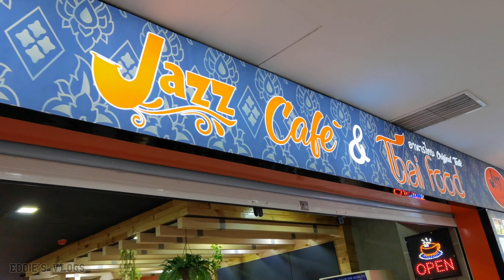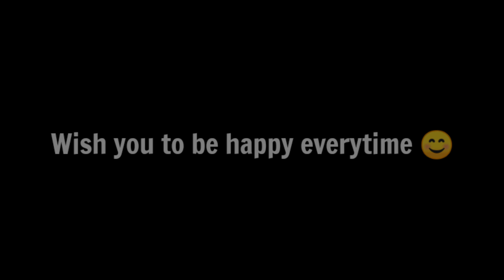"BIRTHDAY GIRL" Cinematic Vlog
As a birthday present, I make this video to my girlfriend. This will become precious memory long time after. Hope you guys also enjoy it. 😃

Finding Hope - Without You (feat. Holly Drummond)